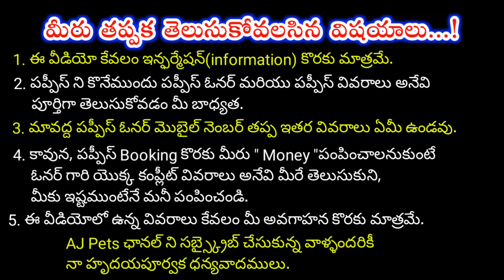top quality Pug Puppies for sale in telugu/+91 92987 07007 /aj pets